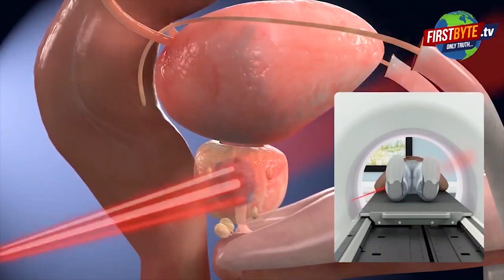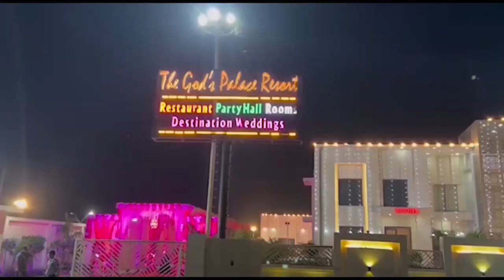मेरठ: सपा नेता के घर डकैती डालने वाले बदमाश गिरफ्तार First byte.tv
सपा नेता के घर डकैती डालने वाले बदमाश गिरफ्तार

दो बदमाशो के पेर में लगी गोली

बदमाश करते थे वॉकी टॉकी का इस्तेमाल

नौकरी से निकाले गए नौकर ने दिलवाया था घटना को अंजाम